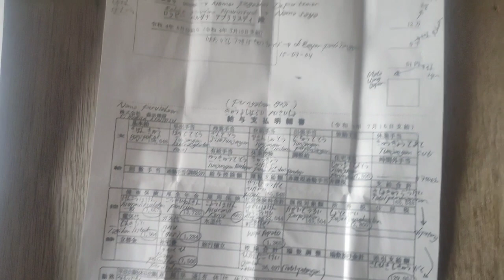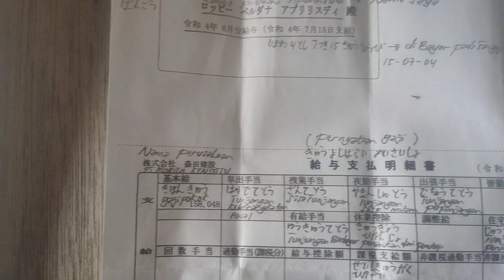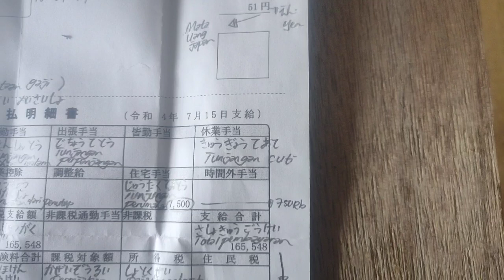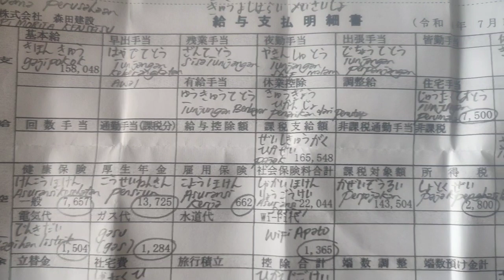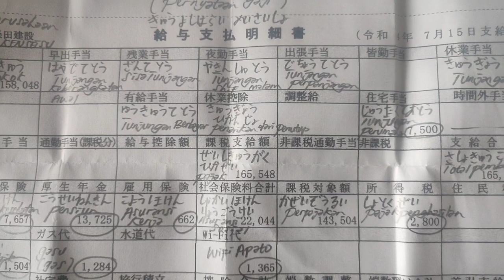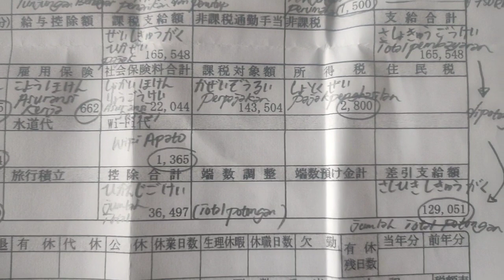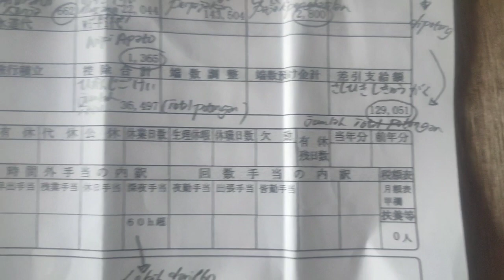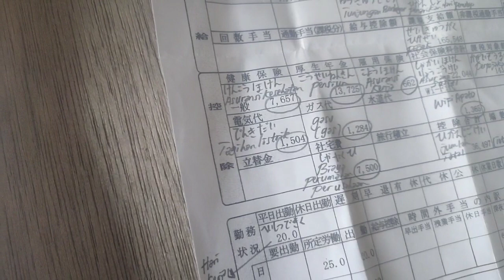Berapa Gaji Magang Tobi / Scafolding di Jepang ?? Kerja Bulan 1 dan ke-2